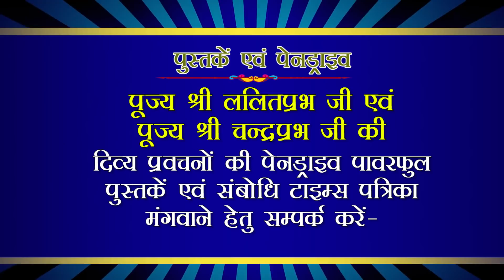कैसे बनाएं मित्र कि अच्छा हो हमारा चरित्र।how to make friends by Lalitprabh Ji pravachan Indore 2020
कैसे बनाएं मित्र कि अच्छा हो हमारा चरित्र।
how to make friends, Who make friends, Why make friends by Shri Lalitprabh Ji pravachan Indore 2020
21 जुलाई 2020 इंदौर प्रवचन माला
रिश्तों को स्वर्ग से भी ज्यादा मीठा और मधुर बनाने के लिए यह वीडियो रामबाण औषधि की तरह है। जरूर सुनें।
मन अशांत है या किसी काम में मन नहीं लग रहा है तो देखिए यह वीडियो👆👌 सब ठीक हो जाएगा।
अगर आप अपने जीवन के सारे साइड इफेक्ट दूर करना चाहते हैं तो यह प्रवचन जरूर सुनें।👆👏
युवाओं के लिए रामबाण प्रवचन।
अगर आपको या आपके परिवार के किसी सदस्य को गुस्सा आता है तो ये प्रवचन जरूर सुनें चमत्कार हो जाएगा।
लोगों के दिलों में राज करने की कला सिखाने वाला ये प्रवचन जरूर सुनें और अपने प्रिय मित्र तक पहुंचाएं।

लिंक-
मेल आईडी

राष्ट्रसंत प्रवचन, पूज्य श्री ललितप्रभ जी, श्री ललितप्रभ, ललितप्रभ जी के लेटेस्ट प्रवचन, ललितप्रभ जी महाराज, ललितप्रभ सागर, Rashtra Sant pravachan, pujya Shri Lalit prabh Ji, Shri Lalit prabh, Lalit prabh Ji ke latest pravachan, Lalit prabh Ji Maharaj, Lalit prabh Sagar,
Kaise banaen Mitra ki achcha ho hamara Charitra,